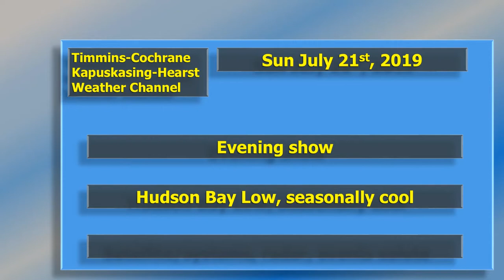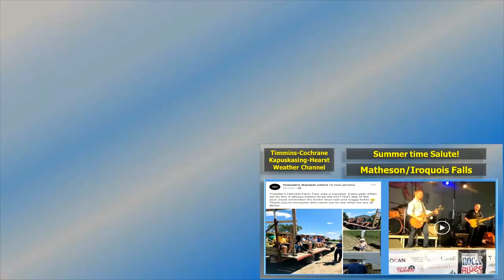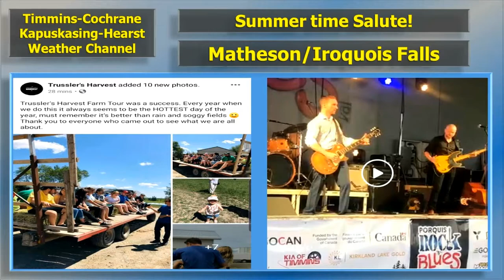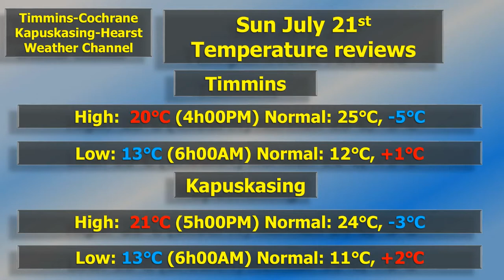Sun July 21st, 2019 Evening report, with an events salute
Sun July 21st, 2019 Evening report, with a brief period of isolated instability.  This is the summer time, so I added a salute page, just before the info pages.  Yes this is a commercial-free group, I just like to highlight the good things that happen across our region.